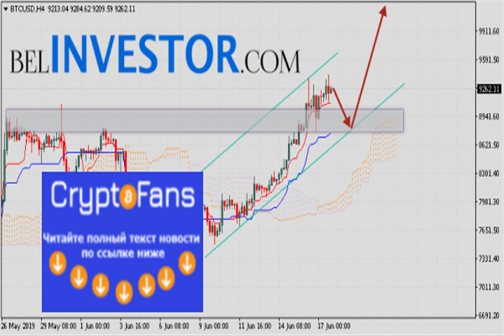Bitcoin прогноз и аналитика btc/usd на 18 июня 2019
Криптовалюта Bitcoin торгуется на уровне 9262 продолжает движение в рамках роста. Котировки BTC/USD движутся выше верхней границы